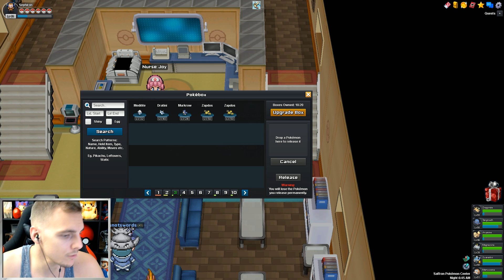PokeOne #31 KAMPF VS ROT! (Kanto Finale)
PokeOne ist das neue Pokemon MMO nach Pokemon Revolution!
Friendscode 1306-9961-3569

Hier die (Ref)links zu meinen Partnern!